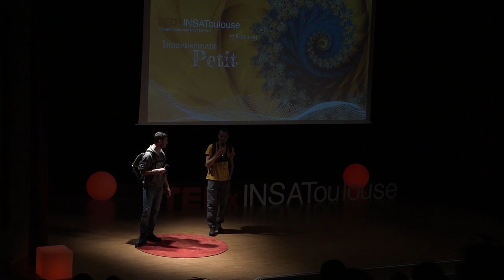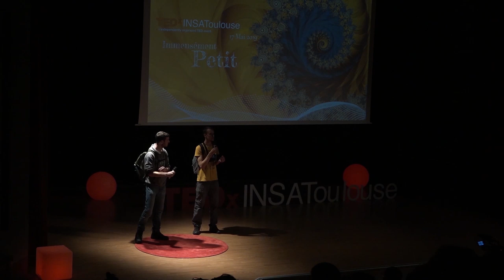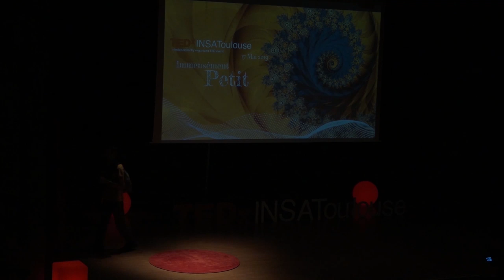Faire de son quotidien une réelle aventure | Thomas Morelon & Quentin Dupont | TEDxINSAToulouse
Des voyages avec une dimension principale: l'Humain. Sans argent, ce sont les rencontres qui leur permettent d'explorer des alternatives d'échanges à la fois simples et insolites. Thomas et Quentin exposent leurs sentiments ressentis face à leur dépendance de l'autre, sensation qu'ils ont pu éprouver au cours de leurs différents périples dont le trajet peut venir jusqu'à vous... Depuis leur diplôme d’ingénieur, Thomas Morelon et Quentin Dupont expérimentent le voyage sans argent et sont à l'origine du projet “Stop nous si tu peux“. Les deux jeunes vidéastes-trotters racontent leurs aventures et les bienfaits de cette alternative : démonétiser les échanges pour centrer l’expérience autour de la rencontre et de l'imprévu. Faire du stop pour se déplacer, du porte à porte pour trouver l’hébergement et de la récupération pour se nourrir, viens découvrir leurs astuces pour voyager mieux… avec moins !

Depuis leur diplôme d’ingénieur, Thomas Morelon et Quentin Dupont expérimentent le voyage sans argent et sont à l'origine du projet “Stop nous si tu peux“. Les deux jeunes vidéastes-trotters racontent leurs aventures et les bienfaits de cette alternative : démonétiser les échanges pour centrer l’expérience autour de la rencontre et de l'imprévu. Faire du stop pour se déplacer, du porte à porte pour trouver l’hébergement et de la récupération pour se nourrir, viens découvrir leurs astuces pour voyager mieux… avec moins ! This talk was given at a TEDx event using the TED conference format but independently organized by a local community.